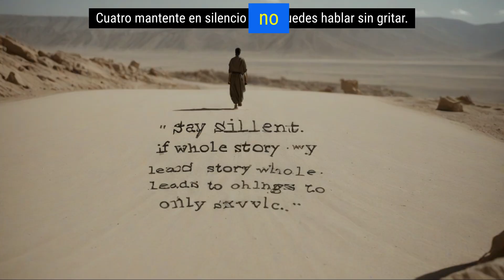7 momentos en los que tienes que estar en silencio a toda costa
En muchas situaciones, el silencio puede ser una muestra de respeto, sabiduría y autocontrol. A menudo, escuchando y reflexionando en lugar de hablar impulsivamente, podemos entender mejor a los demás y tomar decisiones más acertadas.

El silencio puede ser poderoso. ¿Qué opinas tú?